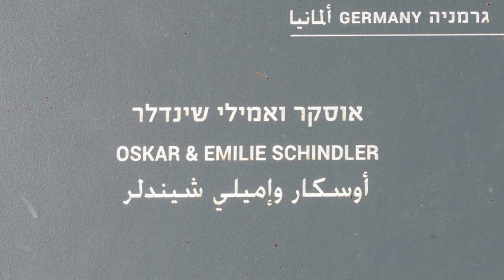Evolvenza Maestri immateriali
Only in you is written the justice for you.